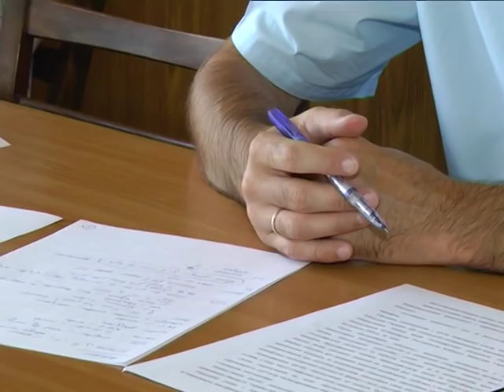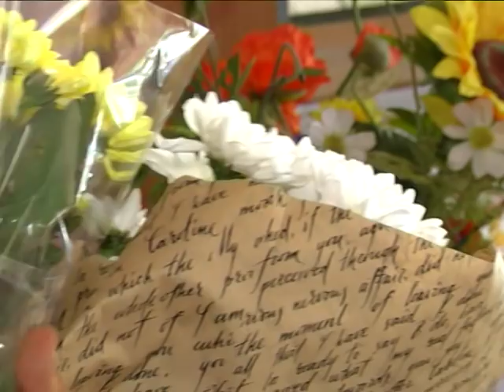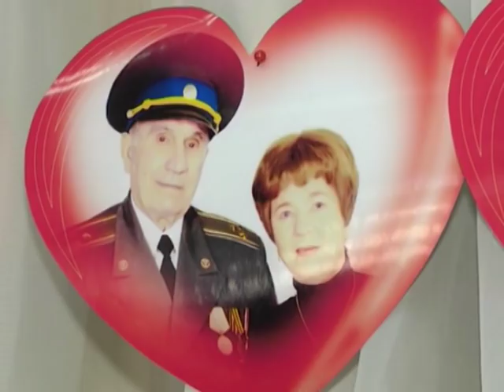Новини 31 серпня 2018.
- Підготовку до опалювального сезону обговорювали на засіданні обласного штабу і колегії Сумської РДА.

- Стокілограмову авіабомбу часів Другої світової знайшли під час польових робіт у Сумському районі.

- Золоті пари. У Сумах привітали родини, яким виповнилося півсторіччя.